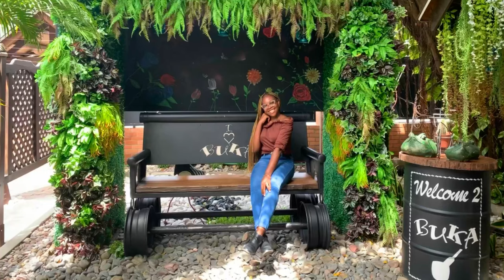A One Week Ghana Tour Itinerary | Nigerian 🇳🇬 in Ghana 🇬🇭 2022 | Ghana Vlog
Hey Vee-VIPs,

During my Ghana trip, I created a 7-Day Ghana itinerary to make my vacation/tour easier. A lot of people requested to know the places I visited as well as what my itinerary looked like, so, I decided to respond in this video. I hope the information in the video helps you on your next trip to Ghana.

I really hope you enjoy this video. I love to read your comments. Please leave one, or two. 😂😂😂

Love,
Vee

Intro inspiration: Christine Shen

CHAPTERS:

00:00 - Intro
02:30 - Day 1 Ghana Itinerary
07:52 - Day 2 Ghana Itinerary
10:08 - Day 3 Ghana Itinerary
11:55 - Day 4 Ghana Itinerary
14:30 - Day 5 Ghana Itinerary
16:20 - Day 6 Ghana Itinerary
17:58 - Day 7 Ghana Itinerary